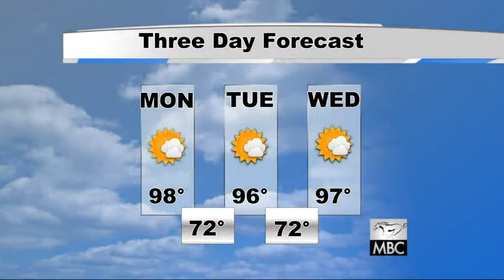2015 08 31